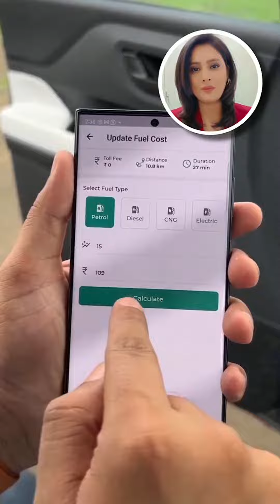अब आ गया इंडिया का Google map😱🔥location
India का GOOGLE MAP 🗾🗺️

share with your family and friends and follow @romita_tiwari_17 for more informative videos 📸